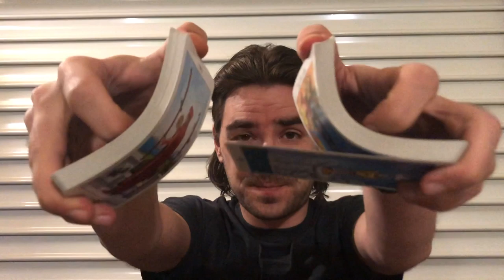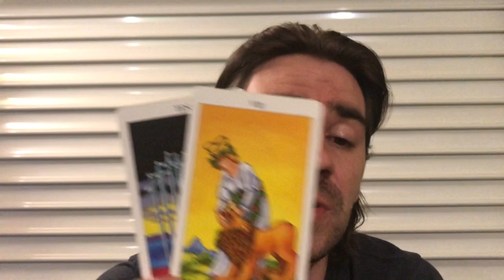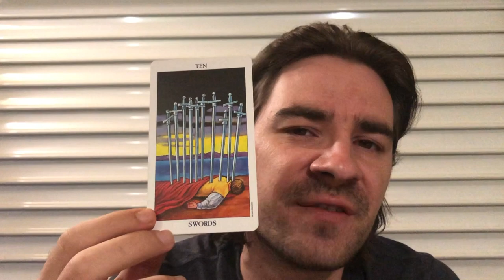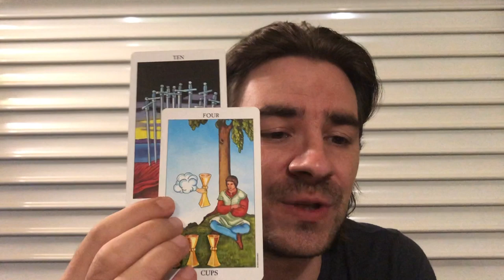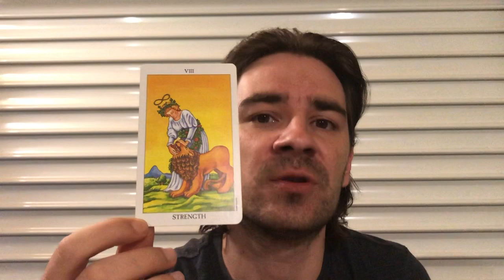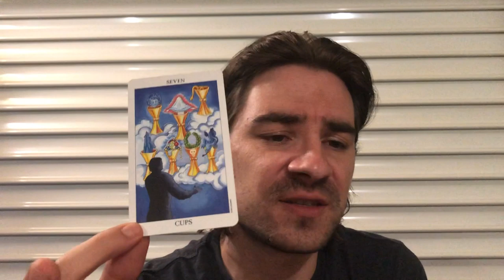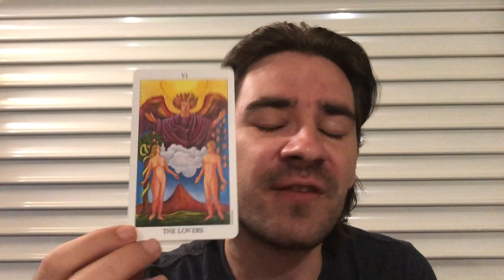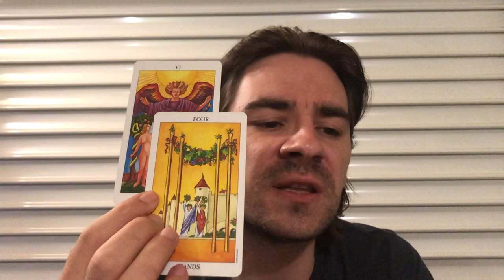GEMINI! 😮NOW THEY WILL REGRET HOW THEY TREATED U. THE BREAKING POINT! September 9-15 2019 Tarot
GEMINI! 😮NOW THEY WILL REGRET HOW THEY TREATED U. THE BREAKING POINT!  September 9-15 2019 Tarot for all Gemini sun, Gemini moon and Gemini rising signs! MASSIVE REDUCED PRICES on Personal Readings